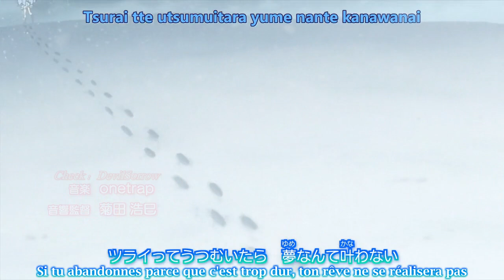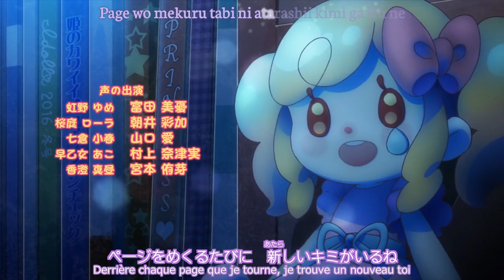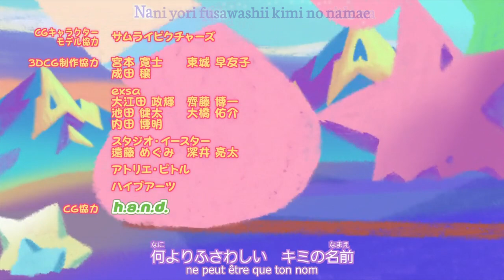Aikatsu Stars! Épisode 30, Bonbon Arc-en-ciel (VOSTFR)